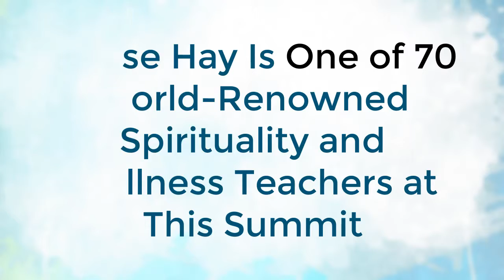Louise Hay At The You Can Heal Your Life Summit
Louise Hay At The You Can Heal Your Life Summit. to learn more.
Louise Hay is one of 70 world-renowned spirituality and wellness teachers at the Hay House You Can Heal Your Life Summit. Choose from over 100 hours of inspirational lessons in video and audio format to uplift, stimulate and renew your mind, body and spirit.